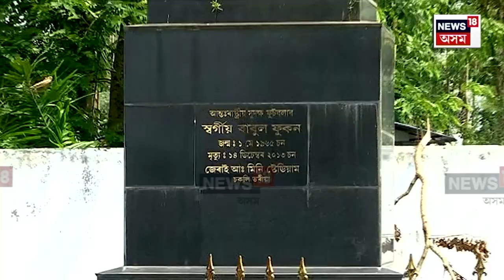Footballer Babul Phukan News | চাবুৱাৰ আন্তঃৰাষ্ট্ৰীয় ফুটবলাৰ প্ৰয়াত বাবুল ফুকনক জানেনে? N18V